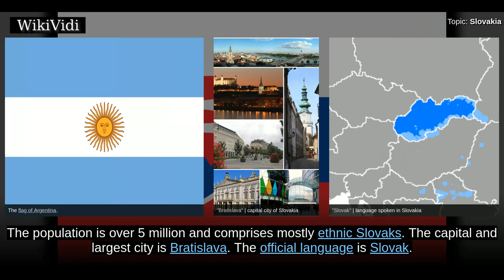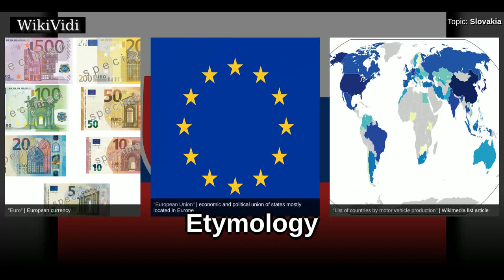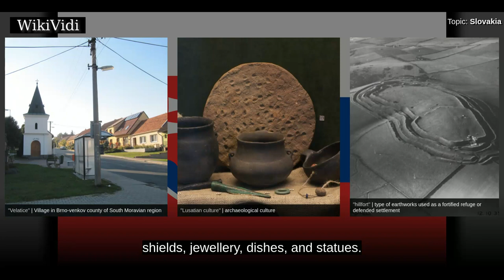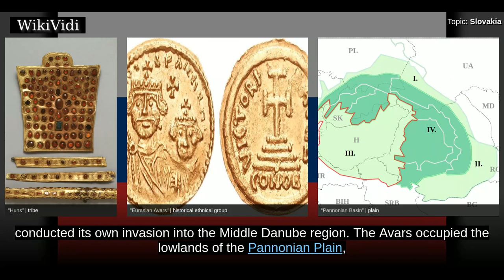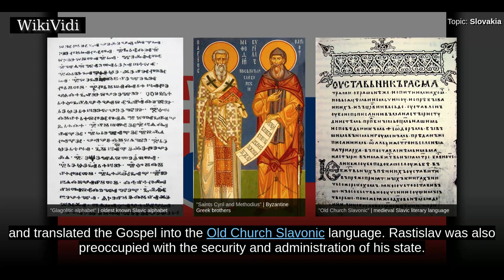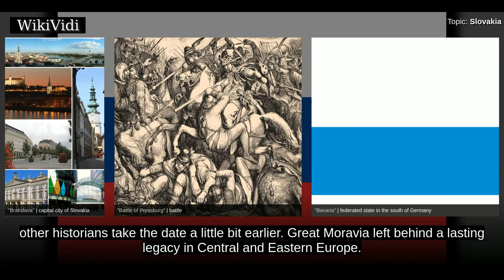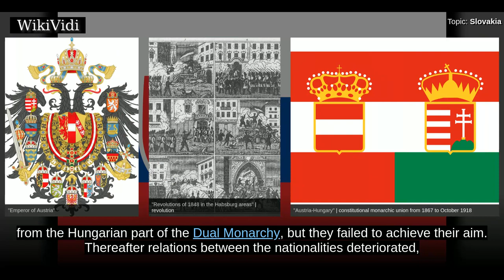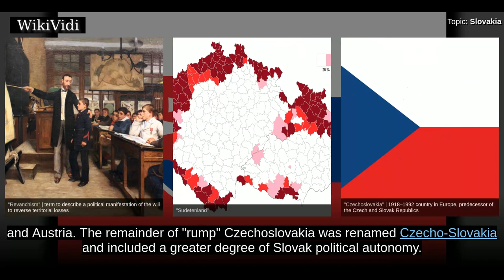SLOVAKIA - WikiVidi Documentary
Slovakia , officially the Slovak Republic , is a landlocked country in central Europe. It is bordered by the Czech Republic and Austria to the west, Poland to the north, Ukraine to the east and Hungary to the south. Slovakia's territory spans about 49000 km2 and is mostly mountainous. The population is over 5 million and comprises mostly ethnic Slovaks. The capital and largest city is Bratislava. The official language is Slovak.  The Slavs arrived in the territory of present-day Slovakia in the 5th and 6th centuries. In the 7th century, they played a significant role in the creation of Samo's Empire and in the 9th century established the Principality of Nitra. In the 10th century, the territory was integrated into the Kingdom of Hungary. After World War I and the dissolution of the Austro-Hungarian Empire, the Slovaks and Czechs established Czechoslovakia . A separate  Slovak Republic  existed in World War II as a client state of Nazi Germany. In 1945, Czechoslovakia was re-established...

Shortcuts to chapters:
00:03:14  Etymology
00:03:45  History
00:05:11  Bronze Age
00:06:07  Hallstatt Period
00:07:13  La Tène Period
00:07:59  Roman Period
00:09:17  Great invasions from the 4th to 7th centuries
00:10:17  Slavic states
00:11:03  Great Moravia (830–before 907)
00:15:00  Kingdom of Hungary (1000–1918)

Copyright WikiVidi.